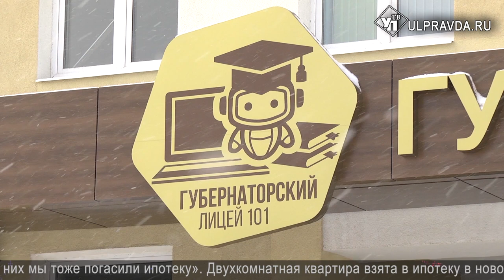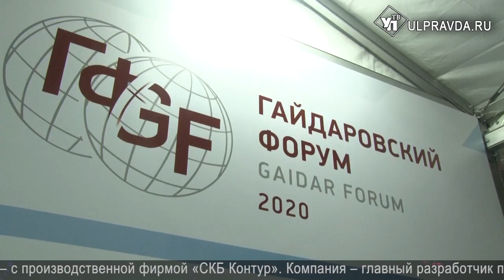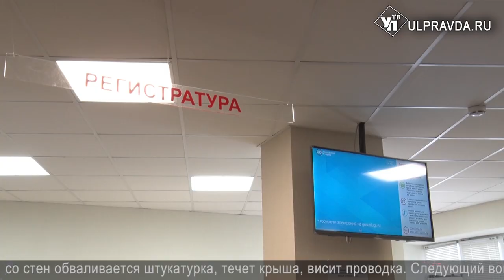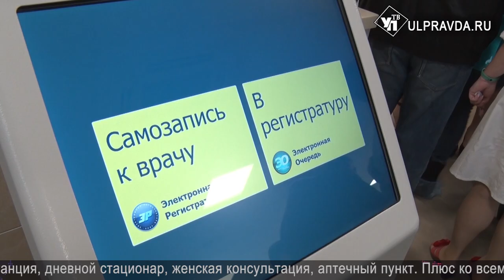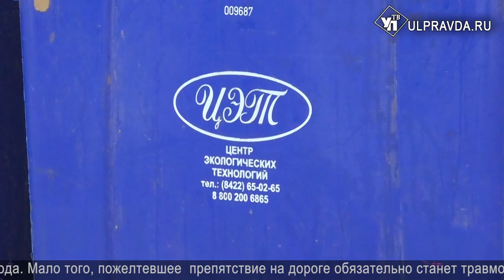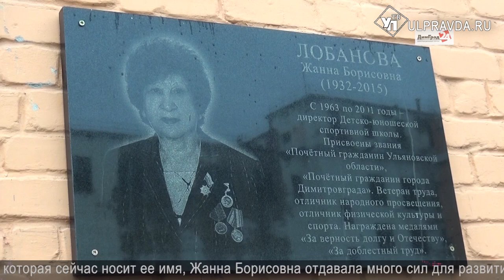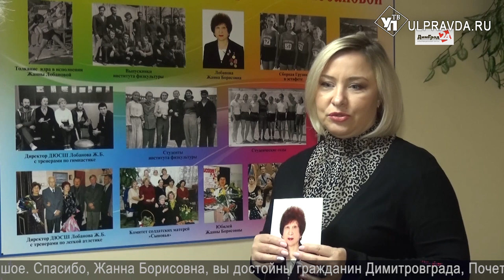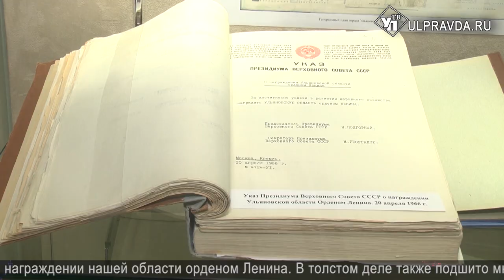Итоги дня 17 01 2020 16+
Что произошло в Ульяновской области 17 января.